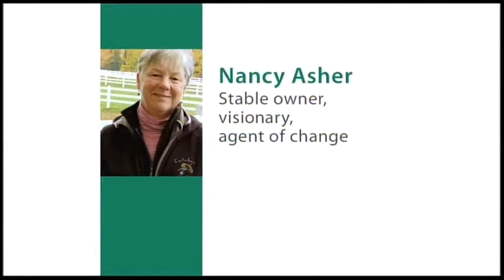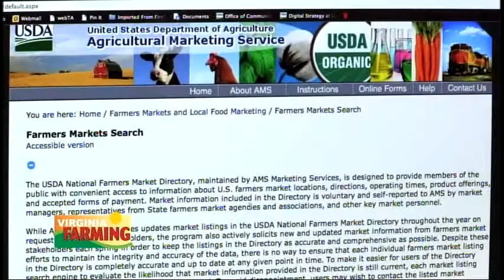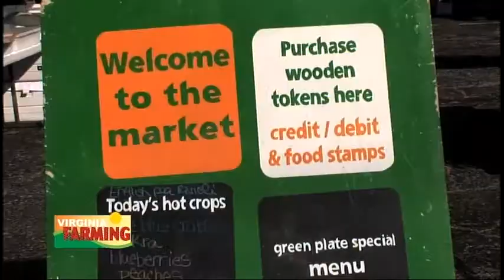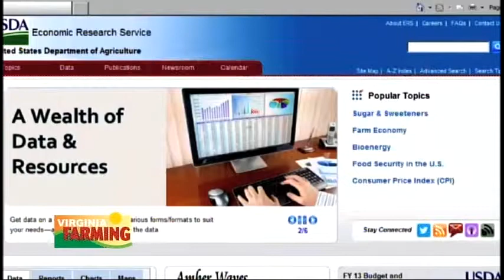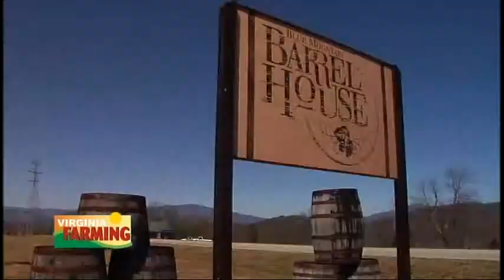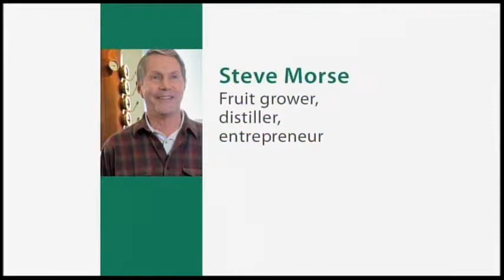Virginia Farming - June 21, 2013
Meet Farm Mom of the Year, Virginia's own Betty Rosson. Then we'll talk about plants that attract hummingbirds and butterflies when we join Mark Viette in the Garden. And as always, we'll have the Ag Calendar, and a Minute in the field video. All this, plus the ag news of the week on this edition of Virginia Farming.
VAFM1169